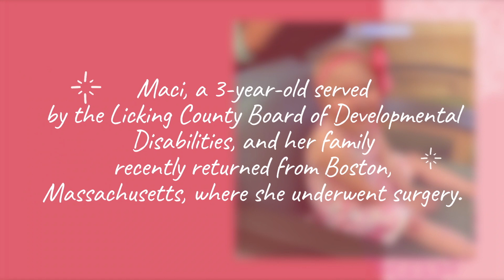DODD Director Welcomes Home Maci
DODD Director Jeff Davis offers support to Maci, a 3-year-old who receives services from the Licking County Board of Developmental Disabilities, during her return home from out-of-state surgery.